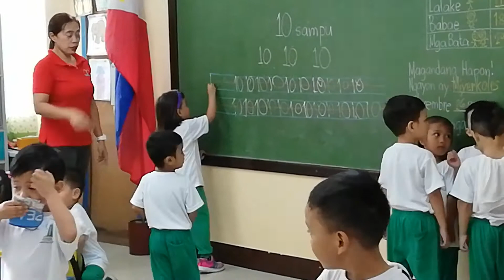Writing number 10